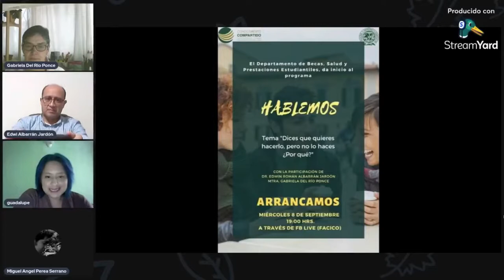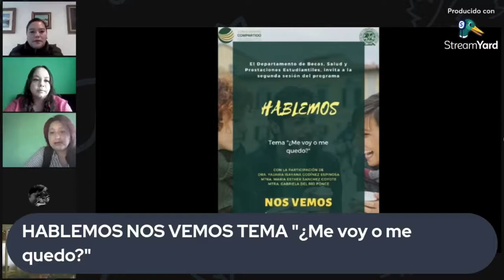Programa Hablemos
El programa "Hablemos” busca el bienestar emocional de la comunidad estudiantil y de la sociedad a través de conversatorios virtuales.
Te invitamos a seguir el FbLive los miércoles a las 19 h en la página de la Facultad de Ciencias de la Conducta UAEM